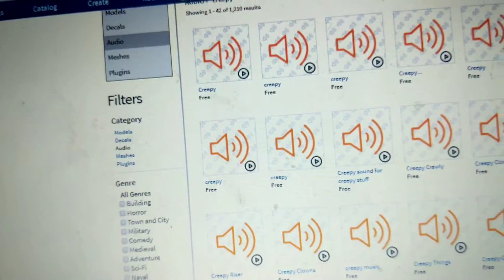Roblox does make stuff